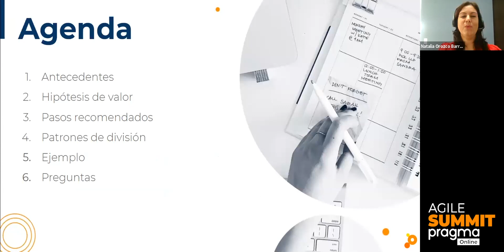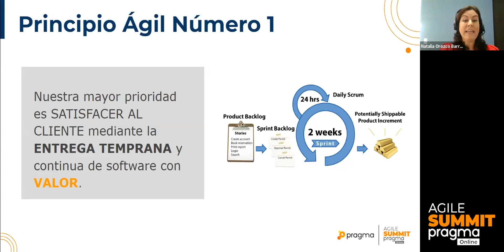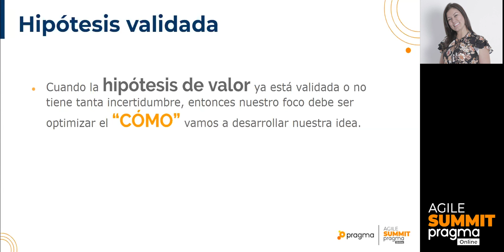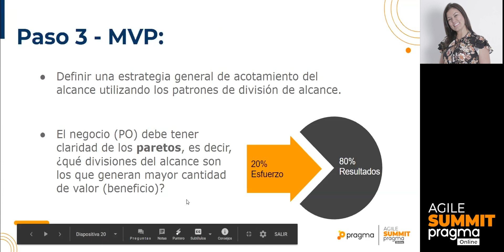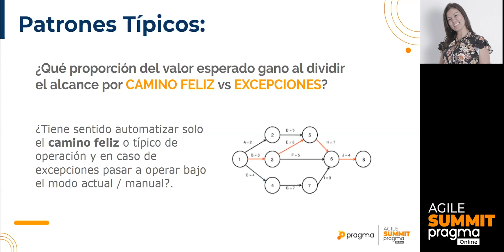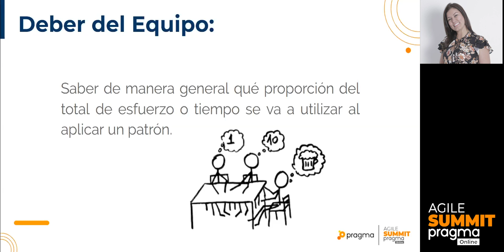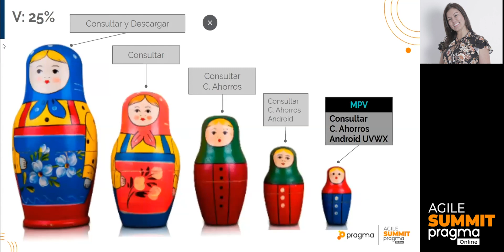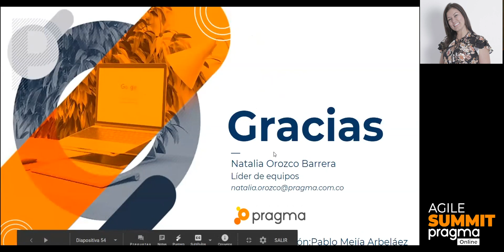Agile Summit - Estrategias para definir el alcance del MPV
En este espacio aplicaremos los patrones de división de alcance más comúnmente usados en el momento definir el mínimo producto viable de un proyecto.

¿Quieres aprender mucho más? Tenemos contenido educativo en diferentes formatos sobre desarrollo, pruebas de software, mercadeo digital, agilísmo y mucho más, disponibles